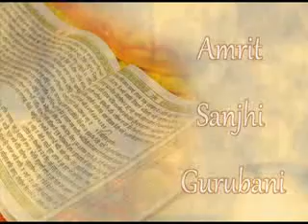BHAI GURDEV SINGH JI LUCKNOW